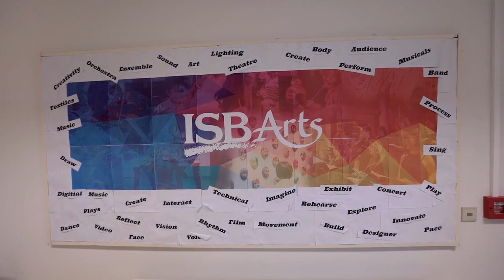Learning in Action: A Virtual Campus Tour in High School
To comply with Covid-19 health and safety measures, non-essential visits to the ISB campus have been restricted. In this video, one of ISB's High School/IB students welcomes us to go on a virtual tour as he guides us around the High School facilities and the IB learning during Covid-19.